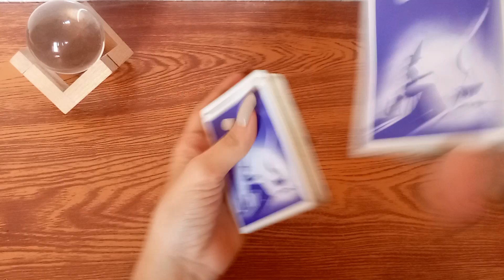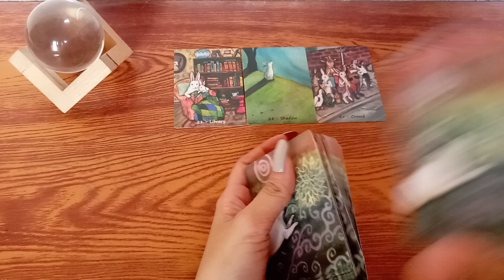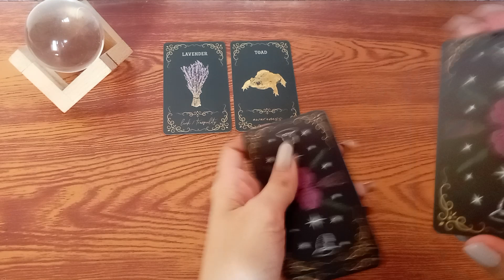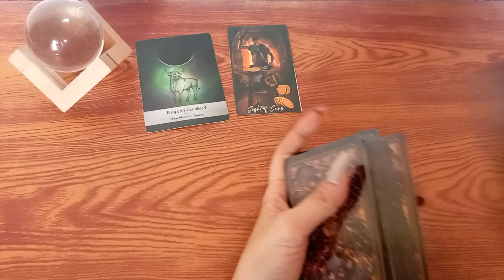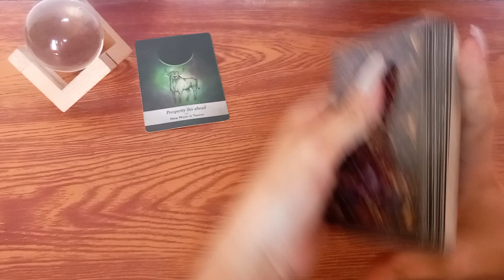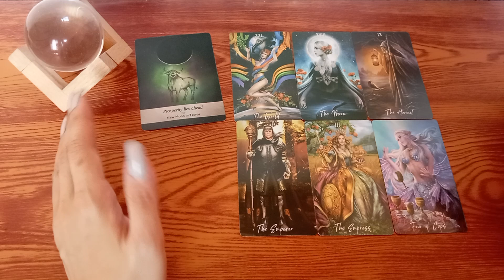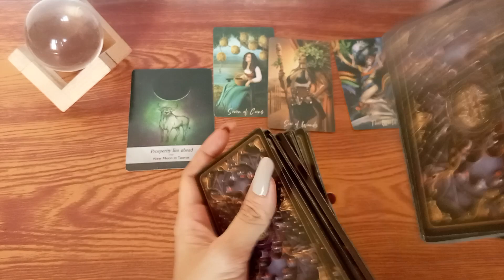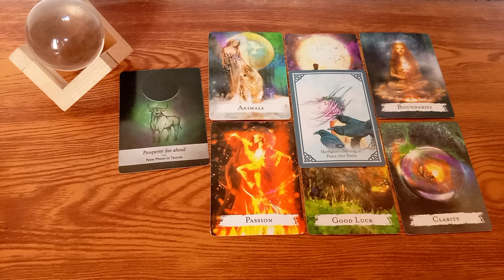♌LEO "PROSPERITY LIES AHEAD" Madami din NEW OPPORTUNITIES at Revelations ni 2023😯💌🌠